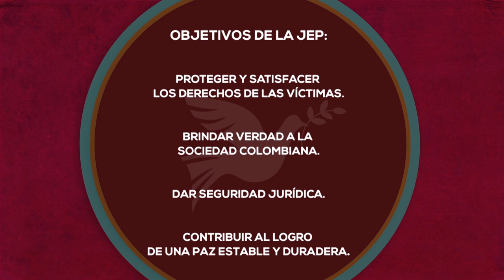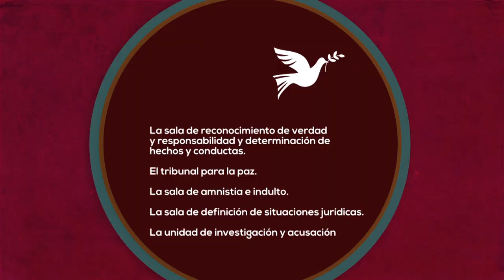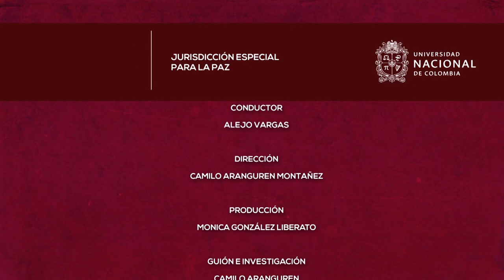42. Jurisdicción especial para la paz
Este capítulo se enfocará en el tema de la Jurisdicción Especial para la Paz (JEP), donde a través de tres juristas se orientará a la audiencia sobre la importancia, el alcance y los desafíos del sistema de justicia para investigar y juzgar los crímenes cometidos durante el conflicto por guerrilleros, agentes del estado y civiles, es una jurisdicción especial para consolidar la paz.